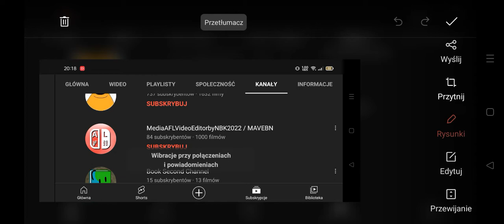MediaAFLVideoEditorbyNBK2022 / MAVEBN aż 1,000 filmów #156